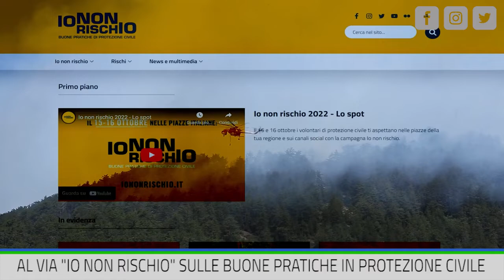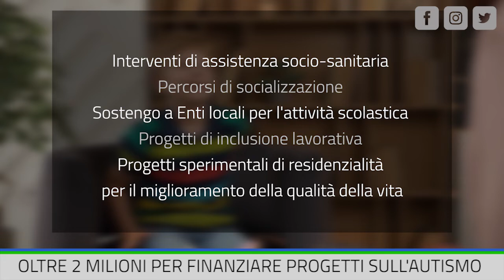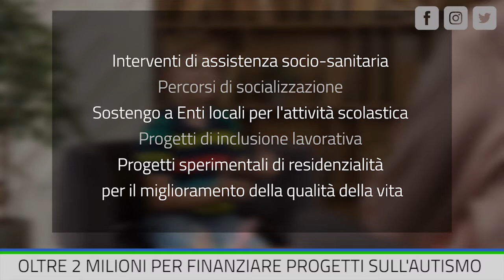Il Tg della Giunta regionale del 14 ottobre 2022